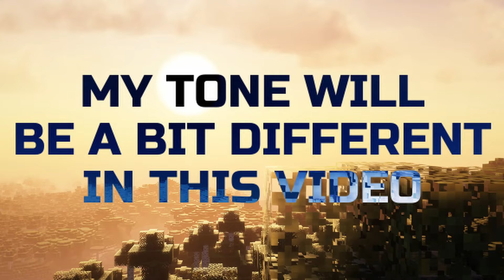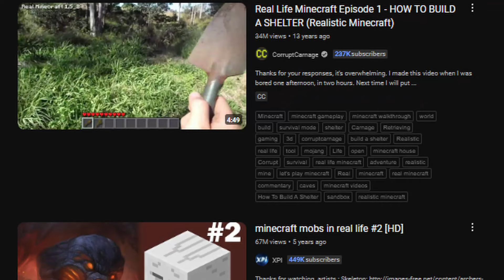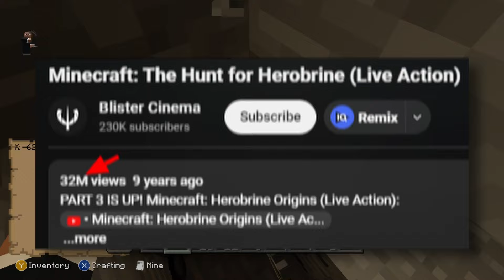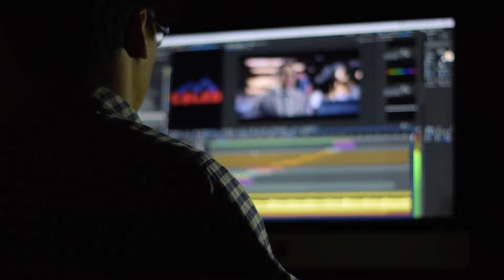The Lost Potential Of Minecraft VR...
Minecraft VR (or in virtual reality) Is A Game That Has Reached Insane Heights, it's no gorilla tag vr or orion drift vr. but if the cards get played right, it could potentially become what VR was always destined to be with developers finally tapping into that potential

[ CHAPTERS ]
0:00 Just A Quick Warning
0:22 Prolouge
2:52 Chapter 1
6:34 Chapter 2

not The Minecraft VR Experience or Playing MINECRAFT VR on the Oculus Quest 2 or even Shady Minecraft Servers Mojang Tried To SHUTDOWN...

Just so you know, anything you buy from the links, I earn a small commision, so thank you for supporting the channel :)

thanks to @BlisterCinema for your hunt for herobrine video I enjoyed that vid many times over my childhood